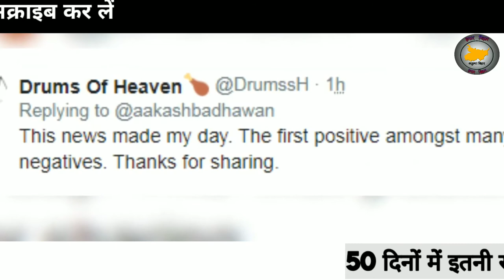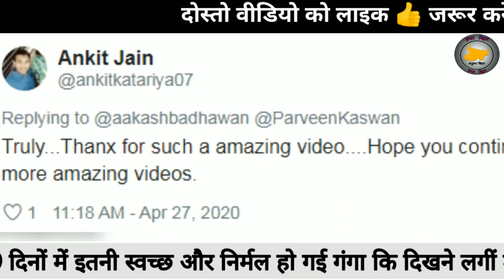पटना में 50 दिनों के लॉकडाउन के बाद गंगा का पानी हुआ साफ अब डॉल्फिन दिखने लगी है रोज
पटना में लॉकडाउन के बाद गंगा  का पानी हुआ साफ अब डॉल्फिन दिखने लगी है रोज